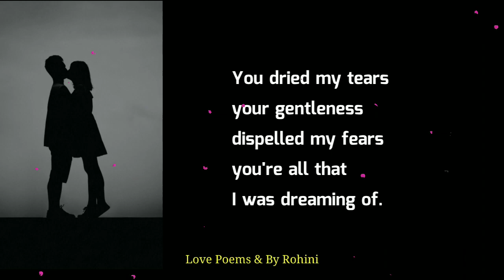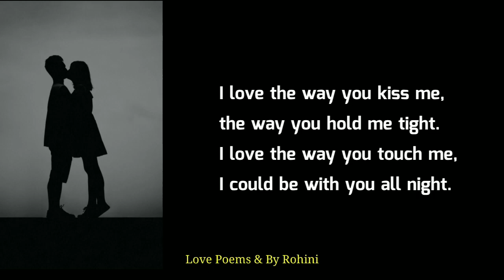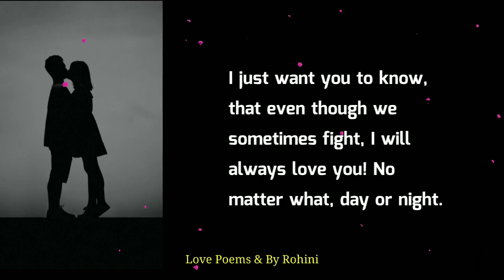Sweet Desire: Most Romantic Love Poem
Send this beautiful most romantic love message to your loved one and feel the love. Best ever love poems, quotes and messages.